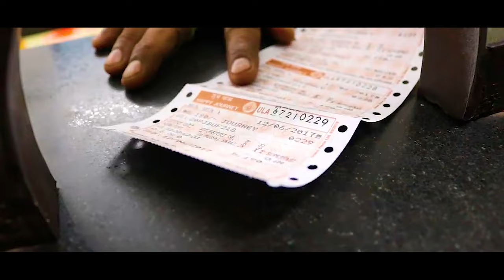THE INDIAN RAILWAYS | DIESEL TRAINS & ELECTRIC TRAINS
Hello family ,
Today i am showing you

TAGES -
INDIAN RAILWAYS
train videos indian railways
diesel trains & electric trains
indian railways station redevelopment
india
train videos
trains
irctc
railways
the great indian railways
indian railways vs bangladesh railways
indian railways vs china railways
indian railways vs pakistan railways
indian railways vs american railways
indian railways video
indian railways documentary,
indian steam railway society,
indian railways,
railway video,
train funny video,
train videos,
train videos youtube
,steam trains,
perfect, ramayana,
hd ramayan,
train cartoon youtube
,ramayan
,episode
wecanspirit
,full episodes,
crossing trains,
train short film,
trains ,train,
documentary,

Device Used :  HP Pavilion Gaming Laptop 15-dk2076TX

Note :  [You're free to use song in your videos and monetize as well but you must include the following in your video description ]

🔰FOLLOW US🔰